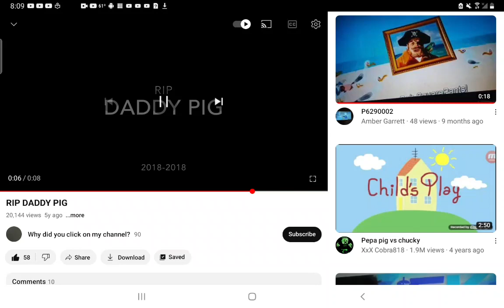October 16, 2023